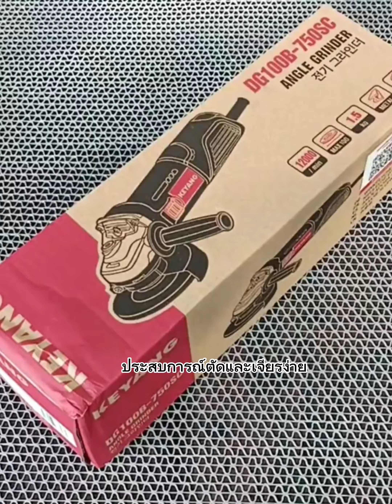ประสบการณ์ตัดและเจียร์ง่ายด้วยเครื่องเจียร KEYANG DG100B-750SC 4 นิ้ว 750W | คุณภาพเกาหลี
"ประสบการณ์ตัดและเจียร์ง่ายด้วยเครื่องเจียร KEYANG DG100B-750SC 4 นิ้ว 750W | คุณภาพเกาหลีที่ได้มาตรฐาน"